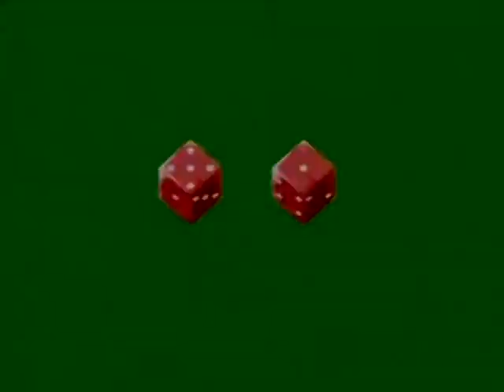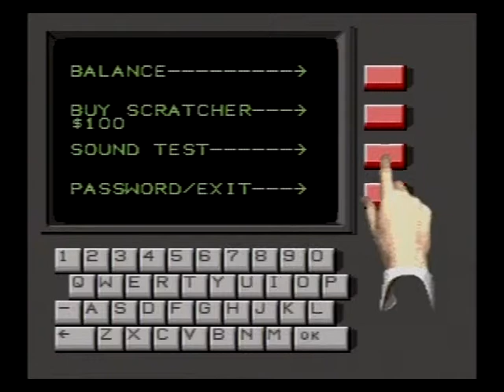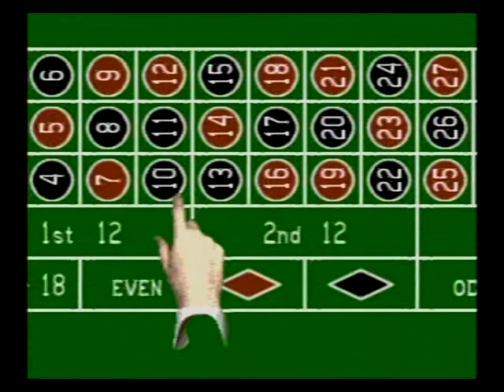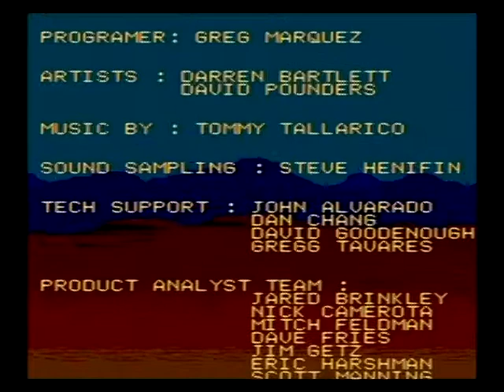Let's Play! Caesar's Palace! Again!!!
The Let's Play that brought the world to it's knees is here for another iteration! Sit back and let it rock your socks off!